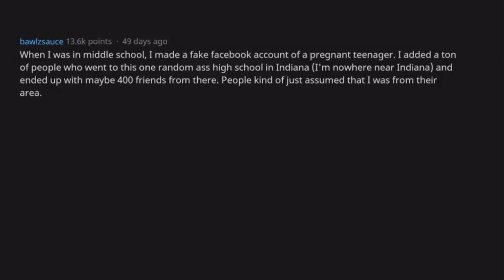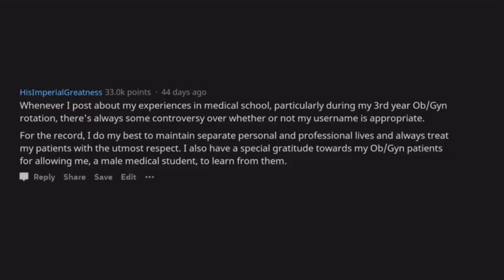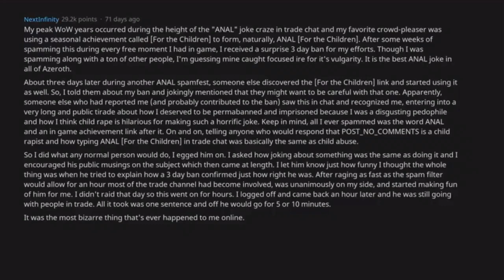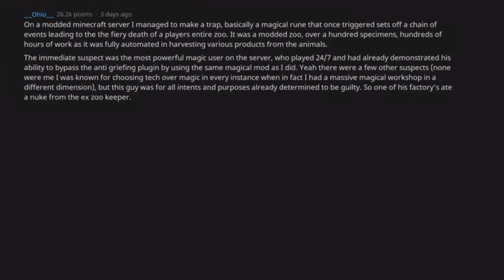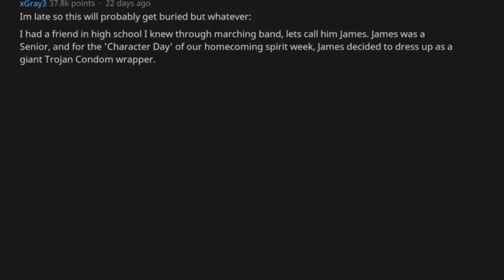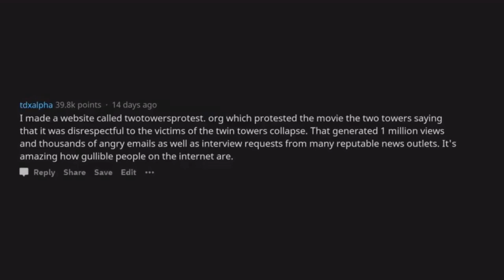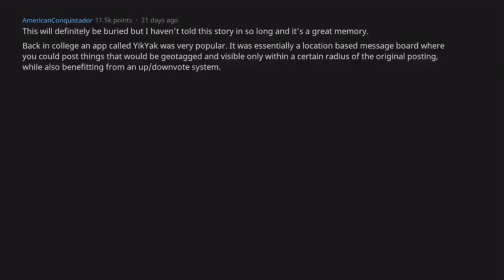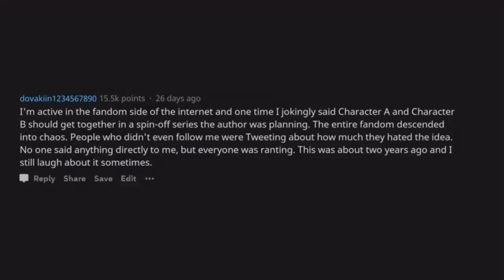Internet Trolls Share What Was the Biggest Controversy They Caused? (r/AskReddit Top Posts)